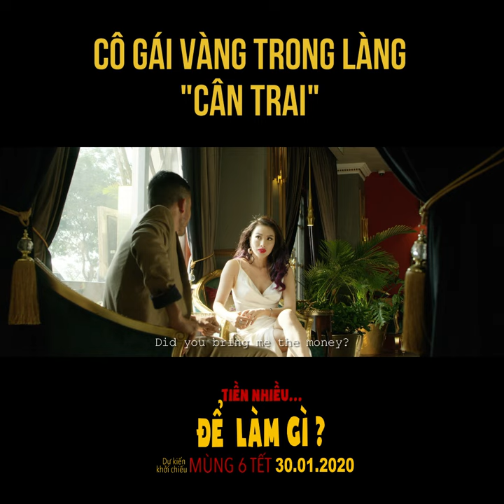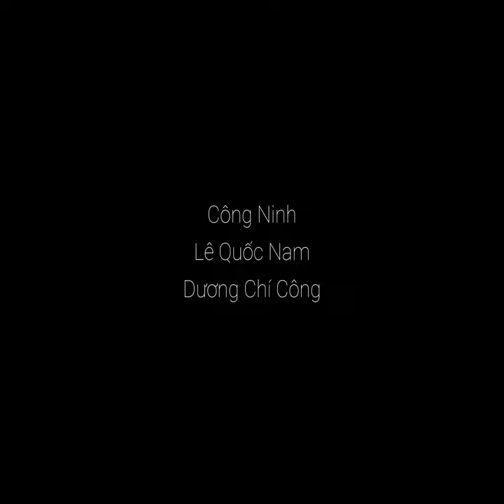TIỀN NHIỀU ĐỂ LÀM GÌ? - Cô Gái Vàng Trong Làng “Cân Trai” - KC 30.01.2020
Tình yêu không phân biệt bằng vóc dáng mà phân biệt bằng nhiều tiền hay ít tiền! Nhưng mà họ quên rằng em có cái đầu. Nên mình em cân luôn 3 anh trong 1 nốt nhạc...